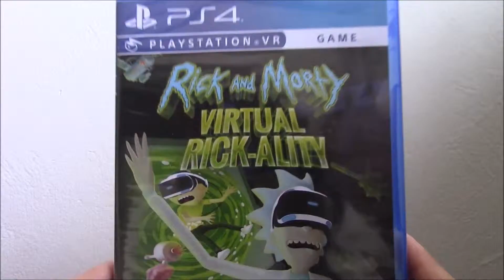Amazon Unboxing 14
Let's be friends on PSN :) My PSN username is BluRayGames. My Nintendo Network ID is BluRayGames94. My Steam username is BluRayGames. Be sure to write "I'm a subscriber on YouTube" when sending me a friend request so I can accept it.